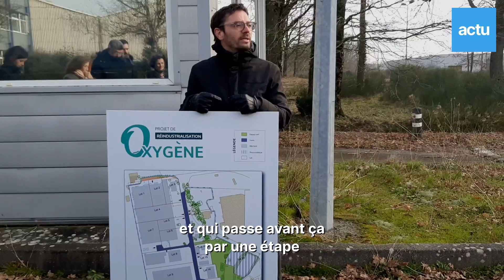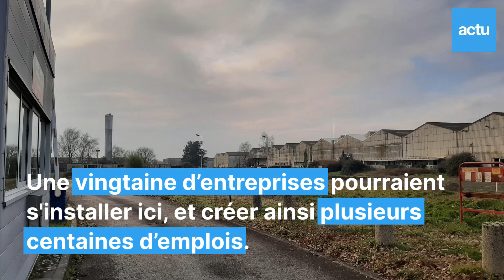a-la-roche-sur-yon-la-reindustrialisation-du-site-s20-est-en-marche-copy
Racheté fin 2022 par des investisseurs, l'ancien site industriel S20, situé aux Ajoncs, va être réaménagé pour accueillir des entreprises industrielles et logistiques.